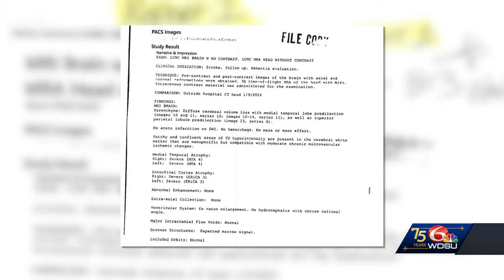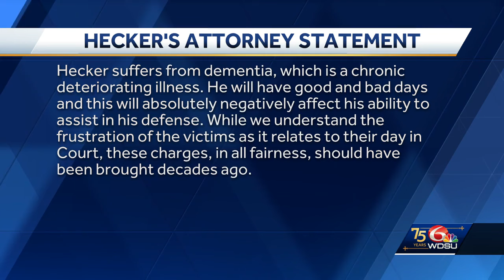'This man is a monster': Evaluation report for retired New Orleans priest filed